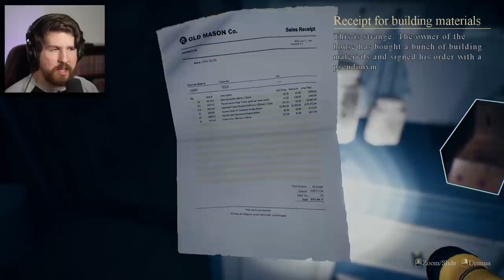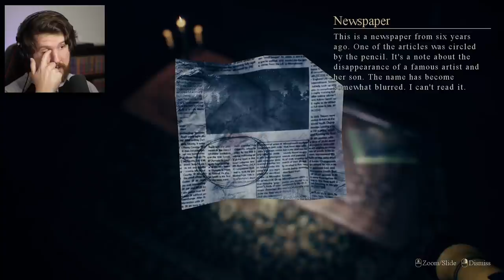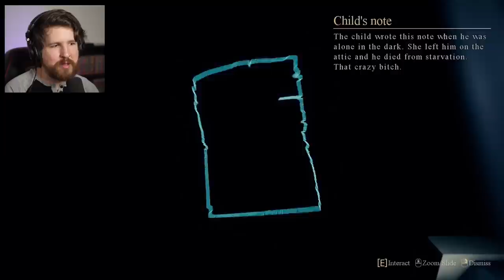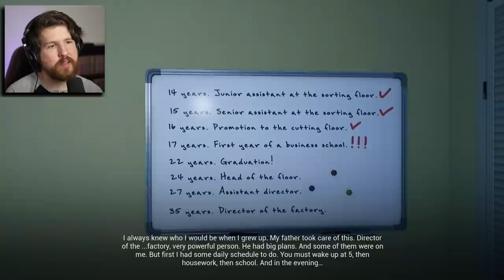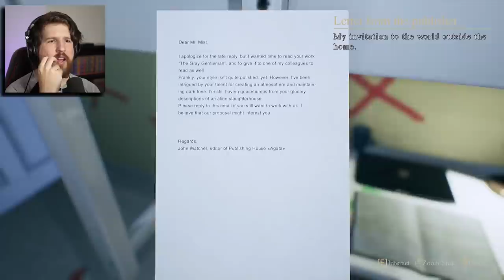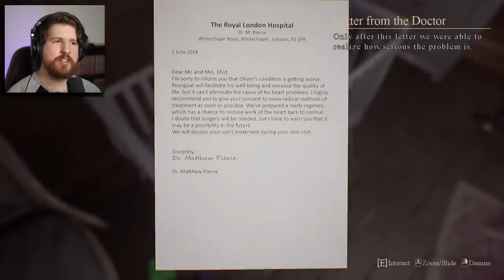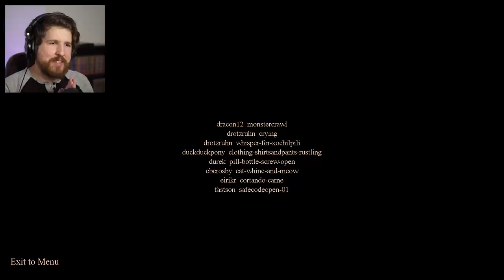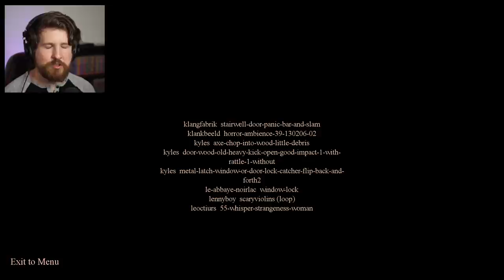What a Tweest [House on the Hill]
House on the Hill is an interesting take on its horror game genre - some cool things in this one. Alright, time to strengthen my tags for the algorithm. Horror game horror gameplay scary game.